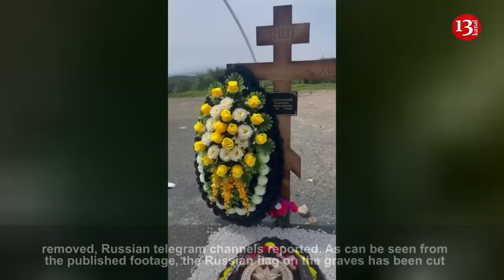Flags were taken from the graves of "Wagner" members buried in Russia - a view from the cemetery